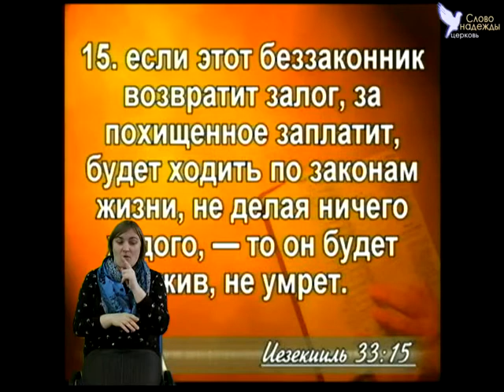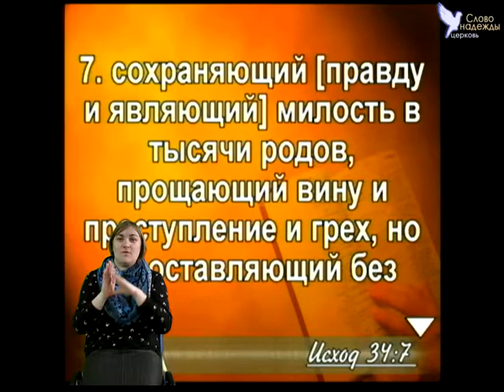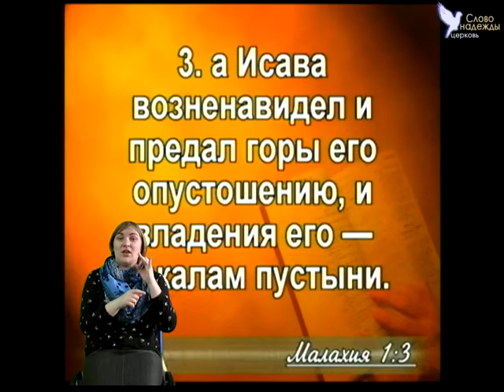Дабы ты жил и потомство твое (с сурдопереводом). Булат Эдуард.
Дабы ты жил и потомство твое (с сурдопереводом) - таким словом поделился дьякон церкви Булат Эдуард за 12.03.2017 г. в церкви Слово надежды. В видео также присутствует сурдоперевод для слабослышащих.

Делитесь ссылками со своими друзьями и знакомыми.
Если у вас есть желание и возможность пожертвовать на содержание церкви или дела милосердия, то это можно сделать следующим образом